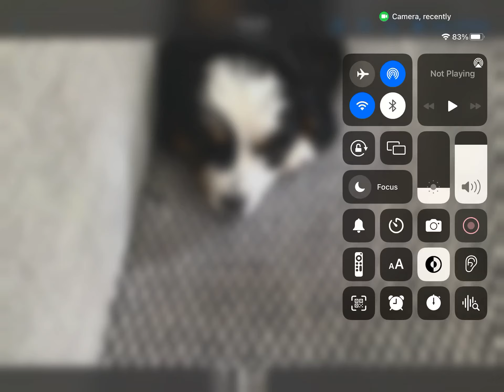My new dog